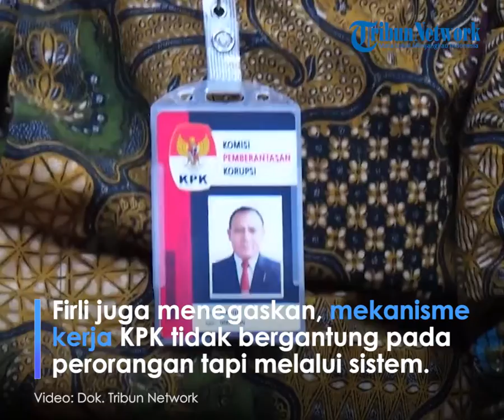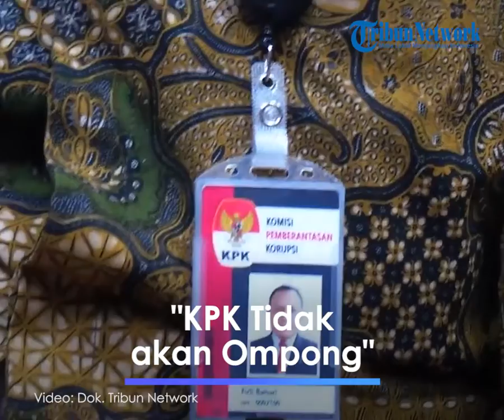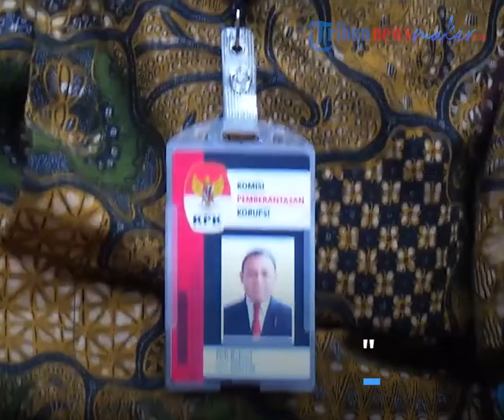Disebut akan Melemah Setelah 75 Pegawai Tak Lolos TWK, Ketua KPK: Siapapun Orangnya Semangatnya Sama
TRIBUN-VIDEO.com - Ketua Komisi Pemberantasan Korupsi (KPK) Firli Bahuri menepis anggapan yang menyebut KPK akan "ompong" setelah 75 pegawai yang tidak lolos tes wawasan kebangsaan (TWK) dinonaktifkan di mana 51 di antaranya akan diberhentikan.

Firli mengatakan, 75 pegawai KPK yang tidak lolos TWK hanya sebagian kecil dari jumlah pegawai KPK secara keseluruhan yakni 1.351 orang.

"Tentu saya kira 75 itu dari 1.351 pegawai kpk yang mengikuti proses peralihan pegawai KPK menjadi ASN (aparatur sipil negara). Secara statistik, saya kira rekan-rekan sudah sangat paham 75 itu adalah 5,4 persen dari 1.351," kata Firli di Kompleks Parlemen, Jakarta, Kamis (3/6/2021).

Firli juga menegaskan, mekanisme kerja KPK tidak bergantung pada orang per orang melainkan bekerja sesuai sistem yang diatur undang-undang.

Oleh karena itu, menurut Firli, tanpa keberadaan 75 orang tersebut, KPK akan tetap berkomitmen untuk memberantas korupsi.

"Sehingga siapapun yang ada di KPK, sama semangatnya, sama komitmennya untuk melakukan pemberantasan korupsi dan sampai hari ini saya yakin kita masih punya semangat itu," ujar Firli.

Di samping itu, Firli juga menekankan, meski status pegawai beralih menjadi ASN, KPK akan tetap berupaya memberantas korupsi.

"Sekalipun status pegawai KPK adalah ASN, tapi tetap melaksanakan pemberantasan korupsi sampai kapanpun, sampai kita berpisah jiwa raga, sampai kita mati, dan sampai NKRI bersih dari praktik-praktik korupsi," kata Firli.

Sebelumnya, sejumlah pihak menilai tidak lolosnya 75 orang pegawai KPK melalui TWK dapat melemahkan kienerja pemberantasan korupsi.

Lembaga Kajian dan Pengembangan Sumber Daya Manusia (Lakpesdam) Pengurus Besar Nahdlatul Ulama (PBNU) menilai, TWK digunakan untuk mengeluarkan dan menyingkirkan sejumlah pegawai KPK yang berseberangan dengan penguasa atau mengancam pihak-pihak yang terlibat dalam persekongkolan korupsi yang ditangani KPK.

"Jika ini terjadi, maka ini adalah ancaman sangat serius terhadap pelemahan KPK yang justru dilakukan internal KPK dan pemerintah sendiri," demikian bunyi pernyataan Lakpesdam NU, Minggu (9/5/2021).

Artikel ini telah tayang di Kompas.com dengan judul "Firli Tolak Anggapan KPK Bakal "Ompong" Setelah 75 Pegawai Tak Lolos TWK ", Klik untuk baca
Editor : Krisiandi